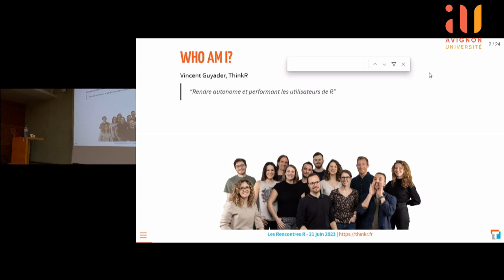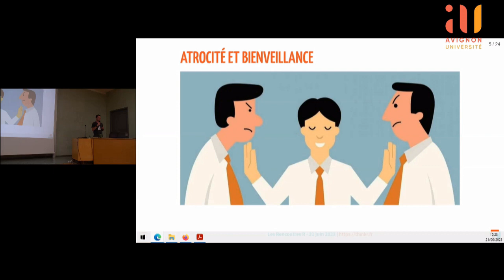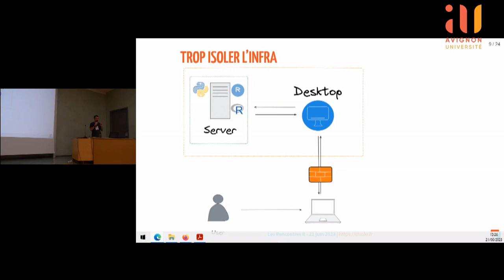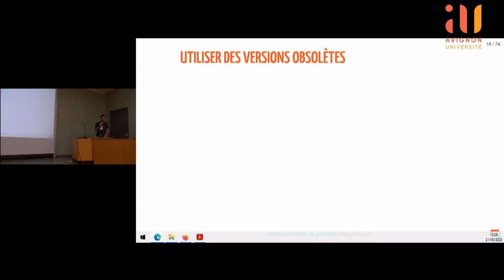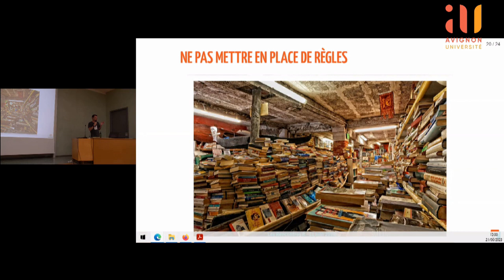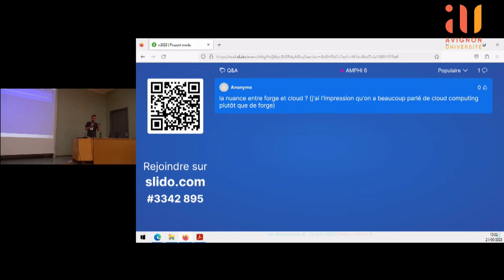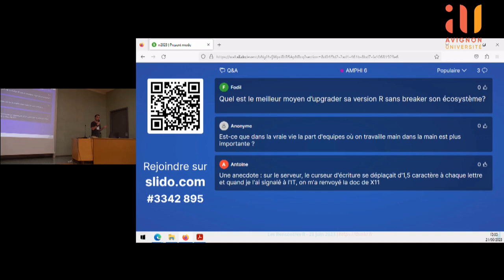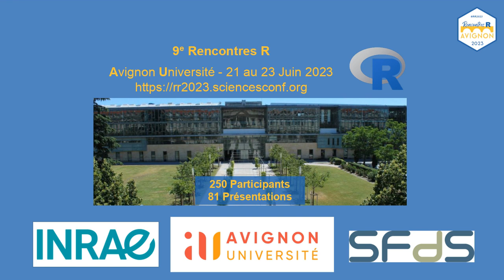Comment bien rater votre forge logicielle R ? - Vincent Guyader, ThinkR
Comment bien rater votre forge logicielle R ?
Vincent Guyader, ThinkR